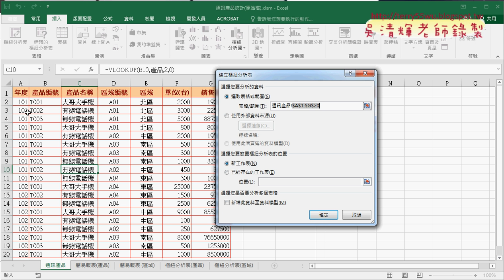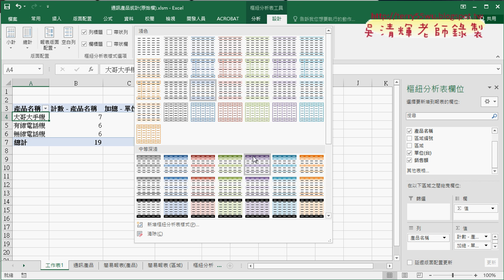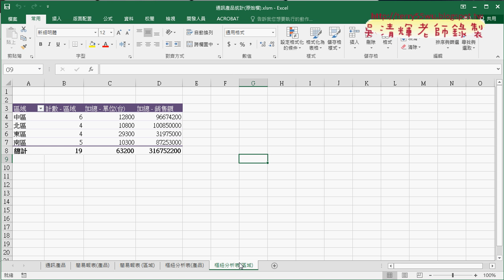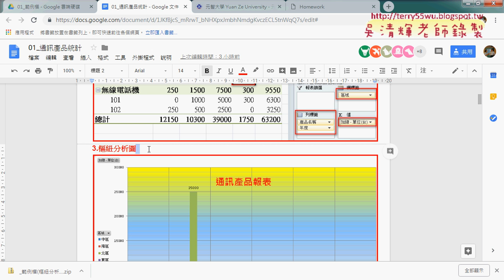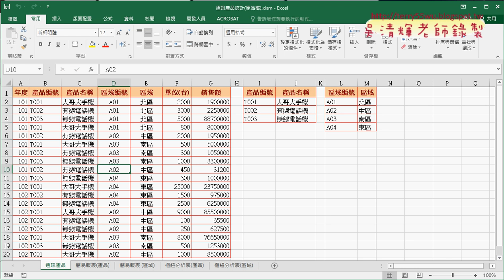02 用樞紐分析表作產品名稱與區域報表